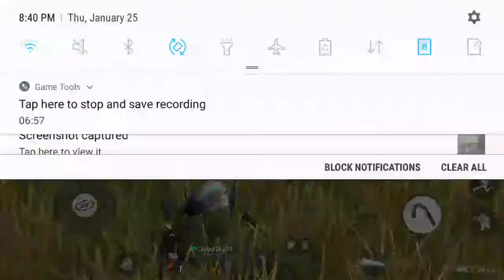Testing out the ULTRA graphics mode (Rules of Survival)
Just tryna test it, not laggy but ye my internet sucks xP